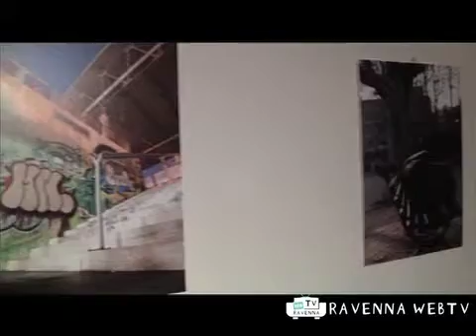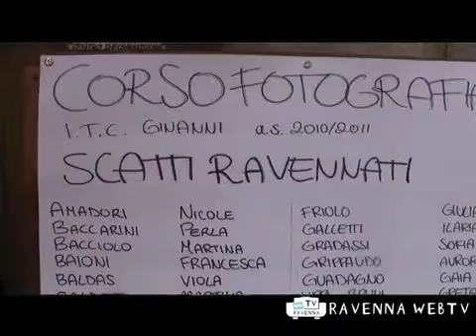Mostre ed Esposizioni 18/03/2011 ore 11